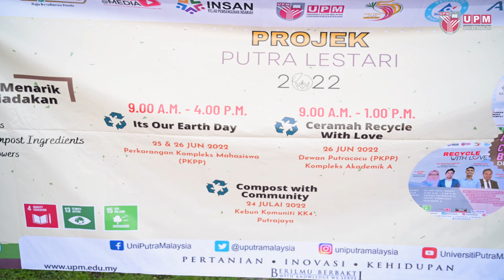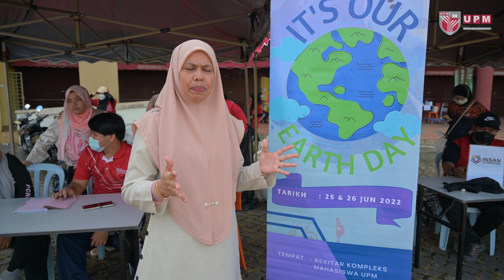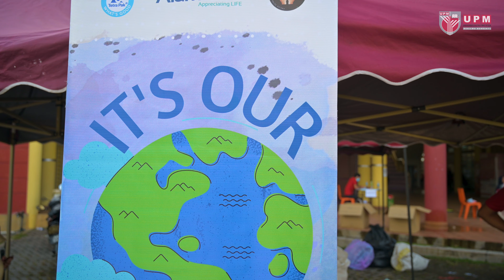Bingkisan Program Putra Lestari 2022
Bingkisan Program Putra Lestari 2022 anjuran Kelab Pembangunan Insaniah (INSAN), Universiti Putra Malaysia dengan kerjasama Pusat Kokurikulum UPM berlangsung pada 25-26 Jun 2022 bertempat di Kompleks Mahasiswa UPM